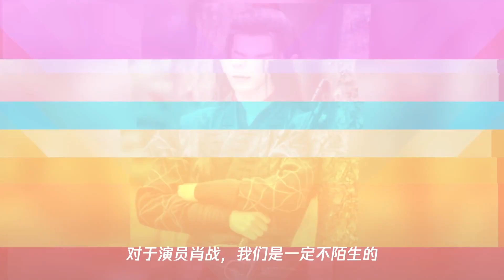肖战被问杨紫做你女友怎么样？他回应了9个字,李现该高兴了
➤Thanks收看！